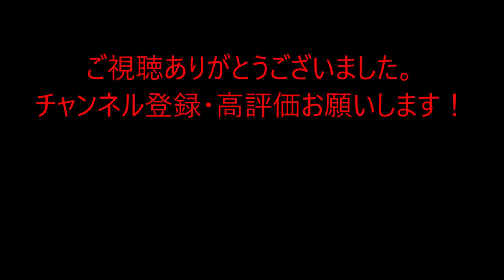E657系 北千住駅通過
3月14日撮影
北千住駅にて
なんか15分位遅れてました。